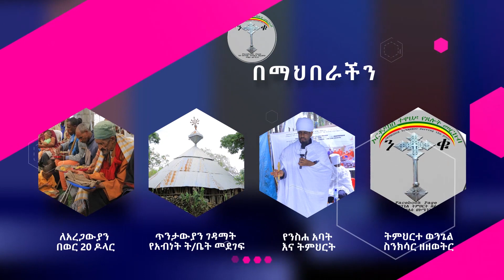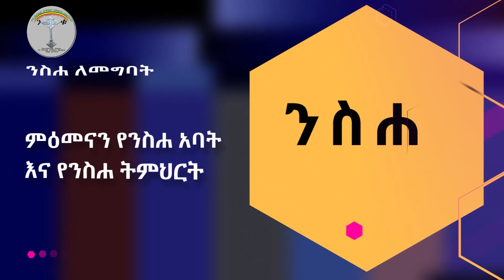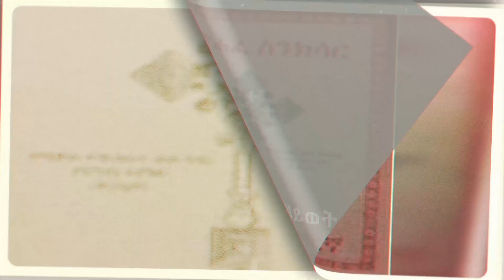ስንክሳር ጥር 17 ter 17senksar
ማህበሩ አባል መሆን ለምትፈልጉ የበረከት ሥራ ለመስራት በዚህ ሊንክ ይግቡ ለበለጠ መረጃ የማህበሩን አድሚኖች በወትሳብና በኢሞ ብቻ ይደውሉልን አልያም በተቀመጠው የወትሳብ ሊንክ join አድርገው ይግቡና ያግኙን

👇👇👇👇👇👇👇👇👇 ንቁ ኦርቶዶክስ ተዋህዶ የፀሎትና የንስሃ መርከብ የዋትሳፕ ማህበርA